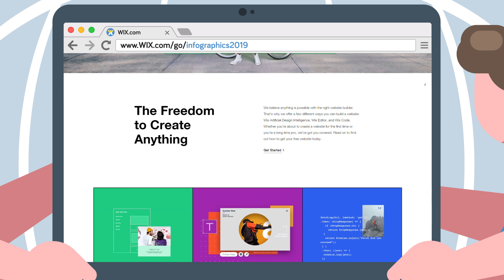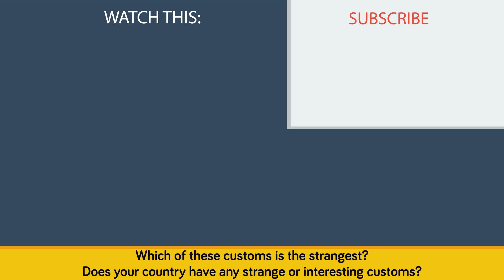Strange Customs Around The World That Are Still Happening In 2019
Whatever you need a website for, create yours today with Wix
What are some of the weirdest and strangest customs that people do around the world in 2019. Let's take a look at what they do in America, India, Amazon, etc in this educational video.